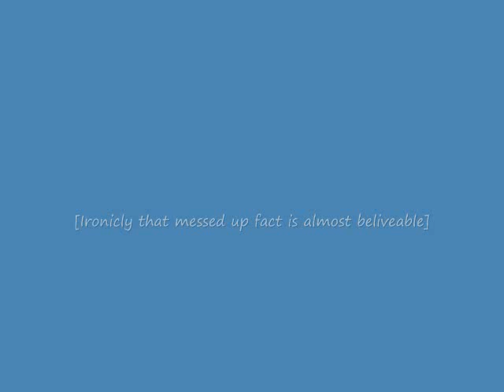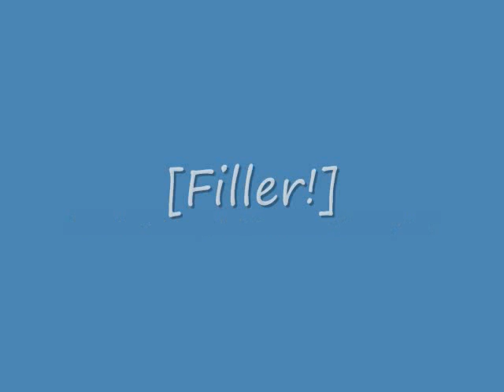Thinking With Children's Trading Cards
Yet another new video. Yet another video using footage from cardgames in space, thus the space core bit was relevant! Inspired by "Meet the Kaiba" no less!